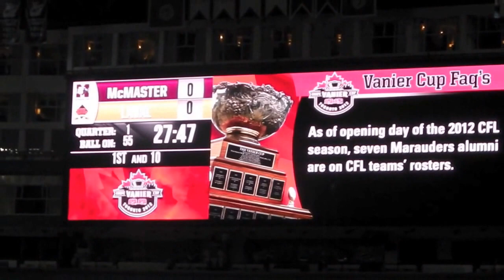Vanier Cup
Highlights from the 2012 Vanier Cup